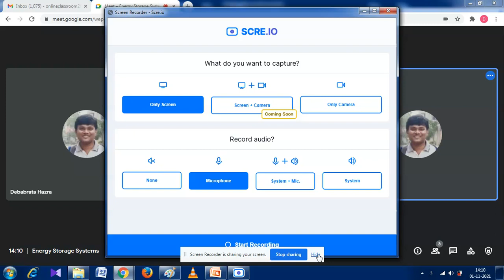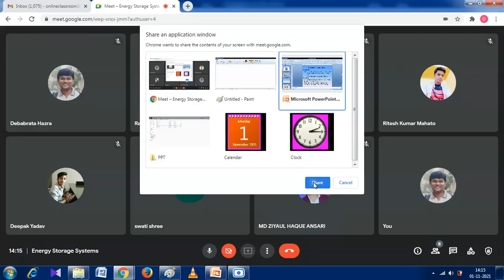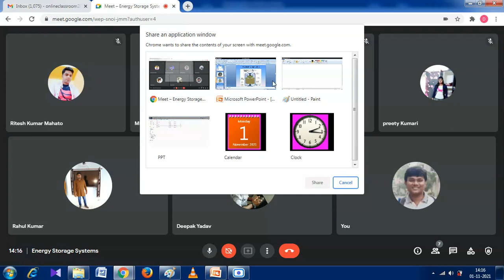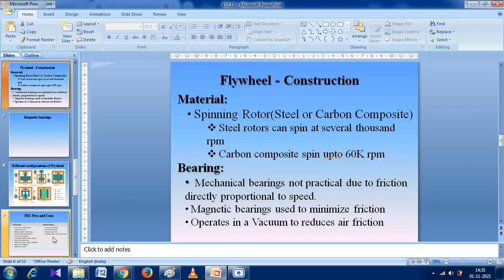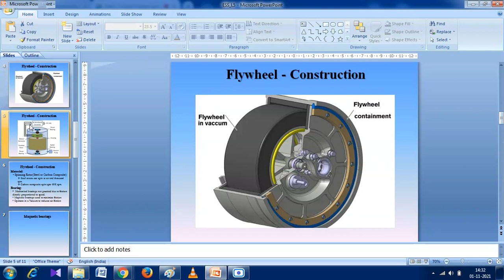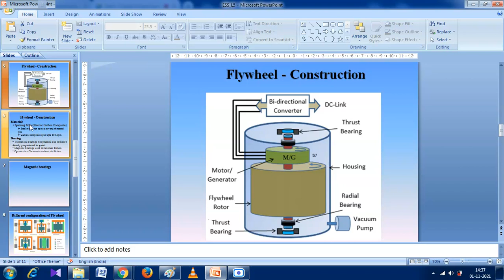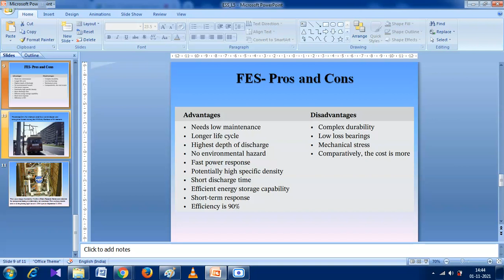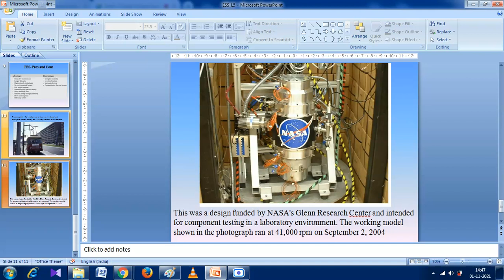Lecture No 6_Module III_ELO 714_01 11 21